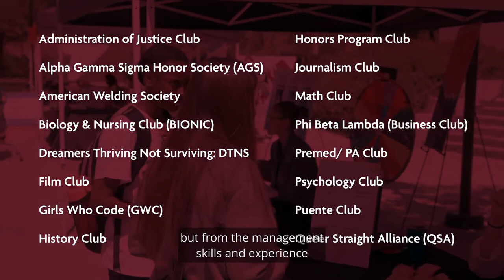Las Positas College - Your Community Of Opportunity: Student Life